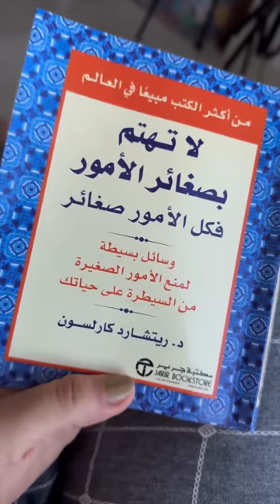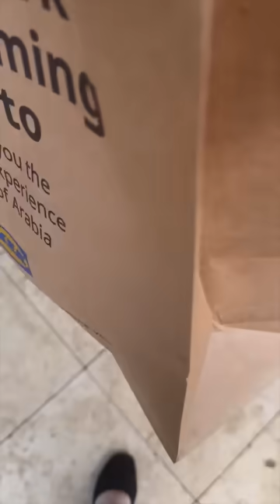روتين الإقبال علي الحياة حتي لو كل حاجة تسد النفس 🤦🏻‍♀️ يلا نشجع بعض 💃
نغيب نغيب ونرجع بالجامد والجديد
لما يكون مفيش وقت بس انتي لازم تنجزي كل حاجة | روتين الإنقاذ
ازاي بتعامل في وجود اطفالي
اسهل واسرع اكله مابتاخدش وقت وطعمها تحفة
نظفوا معي Clean with me
اطبخوا معي

البيدج بتاعتي علي الفيس بوك عليها فيديوهات كتيرة مختصرة ومختلفة عن هنا